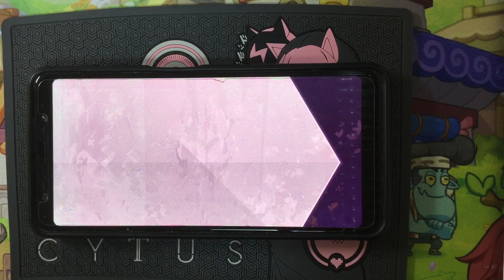[Arcaea] Party Vinyl BYD 10 PM